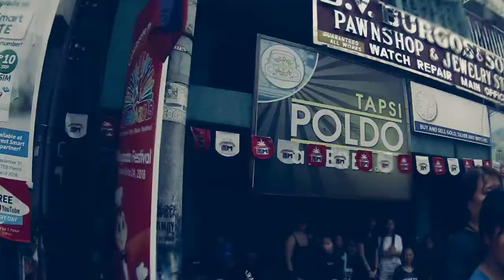Regada 2018... Tropang Shockers